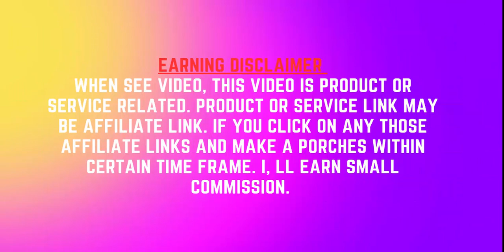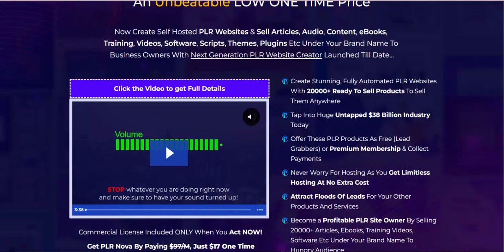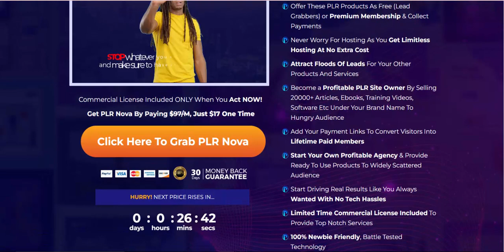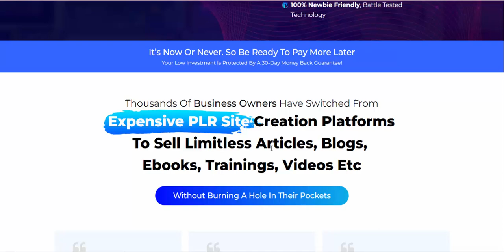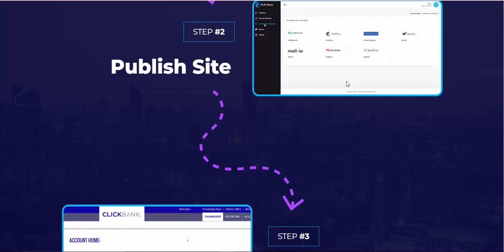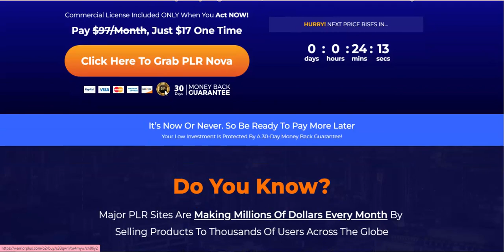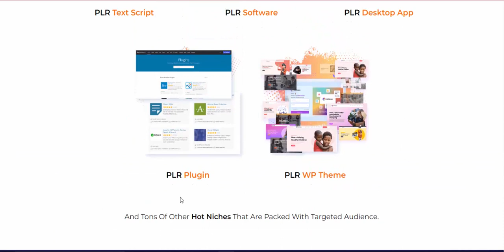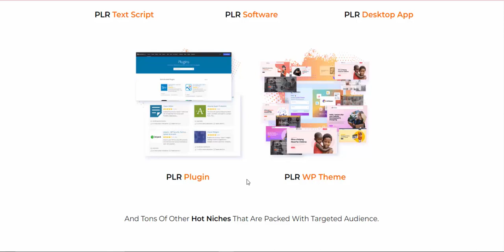PLR Nova Review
PLR Nova

PLR Nova
A Brand New, Self Updating PLR Website Site Creator
That Comes With Giant 20,000+ Ready To Sell PLR Products  As Your Own
Without Any Coding Or Designing Skills At An Unbeatable LOW ONE TIME Price

Create Stunning, Fully Automated PLR Websites With 20000+ Ready To Sell Products To Sell Them Anywhere
Tap Into Huge Untapped $38 Billion Industry Today
Offer These PLR Products As Free (Lead Grabbers) or Premium Membership & Collect Payments
Never Worry For Hosting As You Get Limitless Hosting At No Extra Cost
Attract Floods Of Leads For Your Other Products And Services
Become a Profitable PLR Site Owner By Selling 20000+ Articles, Ebooks, Training Videos, Software Etc Under Your Brand Name To Hungry Audience
Add Your Payment Links To Convert Visitors Into Lifetime Paid Members
Start Your Own Profitable Agency & Provide Ready To Use Products To Widely Scattered Audience
Start Driving Real Results Like You Always Wanted With No Tech Hassles
Limited Time Commercial License Included To Provide Top Notch Services
100% Newbie Friendly, Battle Tested Technology

Thousands Of Business Owners Have Switched From
Expensive PLR Site Creation Platforms To Sell Limitless Articles, Blogs, Ebooks, Trainings, Videos Etc